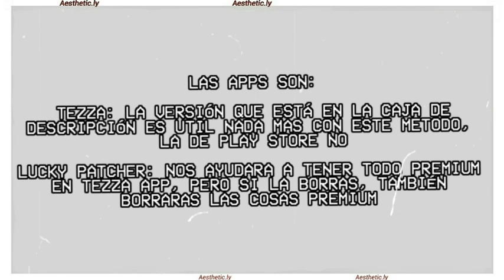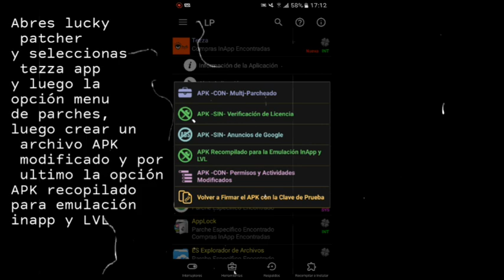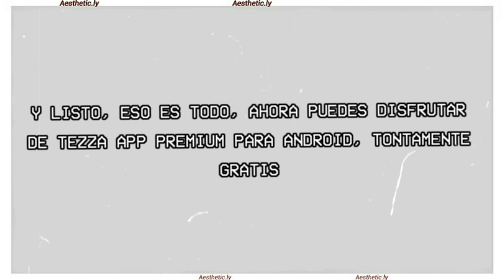Tezza app premium 2020 para android / nueva actualización con texto ó subtítulos aesthetic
Hola  c h i c o s
Seamos amigos :)

Como vieron en el titulo, les traigo el apk de tezza para android con todas las opciones premium gratis por favor, LEER TODA LA INFORMACIÓN

Descarga ☄💫

Que te ofrece tezza:

Edición de fotos

Filtros increíbles y bonitos

Efecto dust

Opciondes de edición de color como HLS

Efecto granulado

LO  N U E V O  DE TEZZA

Tezza trae una nueva opción para agregar  texto o subtítulos aesthetic a nustras fotos y videos, puedes cambiar el color, el tamaño, la fuente, etc

Tags (ignorar)
Tezza app pro tezza app mod Premium tezza app mod pro tezza apo contodos los filtros gratis tezza app con los filtros desbloqueados, tezza premium mod apk tezza preset gratis